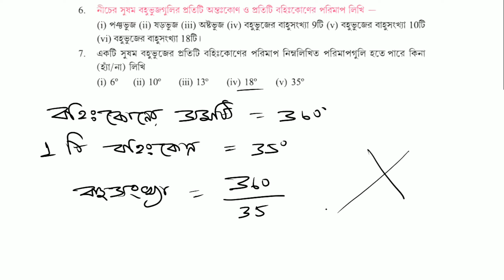বহুভুজের অন্তঃকোন ও বহিঃকোন সংক্রান্ত সমস্যা || Ex - 20.2 || CLASS - 8 || PART - 2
CLASS - 8
SUBJECT - Mathematics
EX - 20.2
BOARD - WBBSE

এই ভিডিওতে পশ্চিমবঙ্গ মধ্যশিক্ষা পর্ষদের অঙ্ক বইয়ের কষে দেখি - 20.2 এর 6 , 7 এর অঙ্ক নিয়ে আলোচনা করলাম ।  আশা করি তোমরা বুঝতে পারবে । এর পরবর্তী অন্য কোনো ভিডিওতে বাকি অঙ্কগুলো নিয়ে আলোচনা করা হবে ।
ধন্যবাদ ।